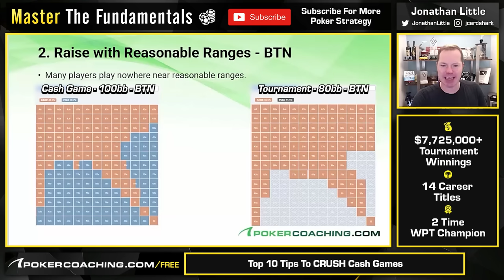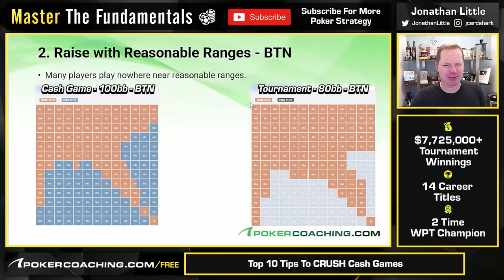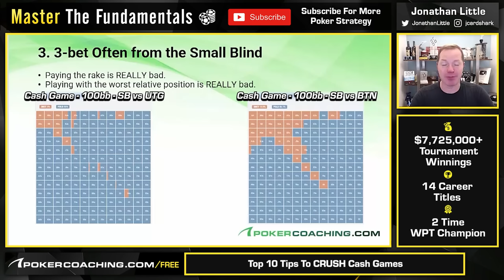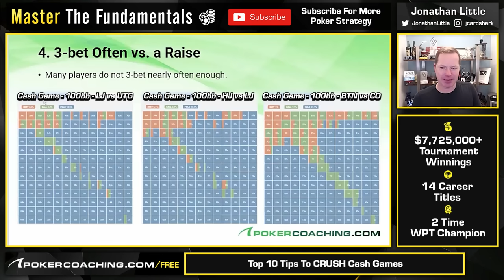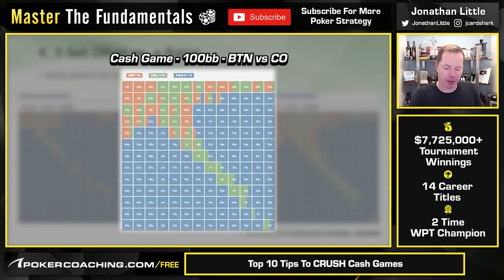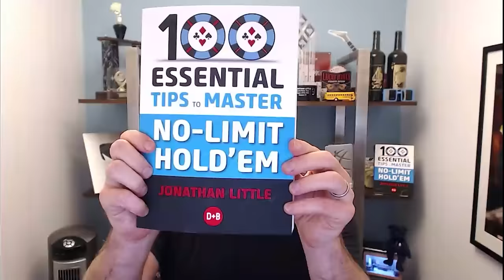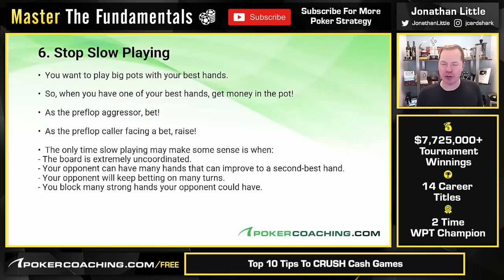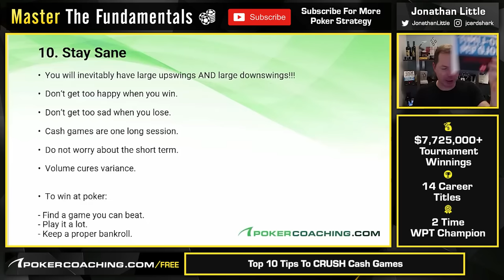TOP 10 Cash Game TIPS! [Master The Fundamentals]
Jonathan Little shares his top 10 cash game tips to help you start crushing at the poker tables. Learn these quick and easily implementable tips to take your poker game to the next level!

Jonathan's new book: 100 Essential Tips To Master No-Limit Hold'em is now available!

🔥 1. Stop Open Limping 🔥

Many of your opponents will open limp, but this is terrible poker!
- You let other players see the flop for 1bb
- You let the big blind see the flop for free
- You induce a raise from other players
- You ensure that the casino will take a rake

Instead make sure you are always raising if you are the first player to take an aggressive action!

🔥 2. Raise With Reasonable Ranges 🔥

Many players do not know the fundamental ranges that they should be playing. Lots of players do not know that your range should change depending on your position at the table, the action before you & also the depth of the stacks. There are many variables that will change what range of hands you decide to play when the action gets to you preflop.

🔥 3. 3-Bet Often From The Small Blind 🔥

Paying the casino rake is really bad for your bottom line as a poker player. The small blind is also the worst relative position on the poker table. You should look to try and win the hand pre-flop when you decide to play from the small blind, the only way you can do this is if you 3-bet! Most casinos will not take a rake pre-flop which is why we want to be more aggressive rather than passive from this position.

🔥 4. 3-Bet Often vs A Raise 🔥

Many players do not 3-bet nearly often enough and play far too passively pre-flop. They never give themselves a chance to just win the pot and are waiting to 'hit their hand'. By not 3-betting enough you also massively strengthen your range to only premium holdings when you do decide to 3-bet. Good poker players will figure this out very quickly and know exactly how to play against you when you do 3-bet.

🔥 5. Postflop - Consider The Range & Nut Advantage 🔥

Remember that each flop will usally favor one player over another. If you have a range advantage, you should usually bet frequently for a small size. If you have the nut advantage then you should usually use large bets.

🔥 6. Stop Slow Playing! 🔥

You want to play big pots with your best poker hands. So, when you have one of your best hands, make sure you are getting money into the pot! If you are the preflop aggressor then you should bet! If you are the preflop caller and face a bet then make sure you raise! There are a few occasions where it does make sense to slow play:

- The board is extremely uncoordinated
- Your opponent can have many hands that may improve to a second best hand
- Your opponent will keep betting on many turns
- You block many strong hands that your opponent could have

🔥 7. Play Cautiously Multi-Way 🔥

When lots of players see the flop it is highly likely that someone has something! If it is not you, then it is going to be someone else! This forces you to play extremely cautiously in multi-way pots. Do a lot of checking from out of position. Betting for value/protection is usually fine when in position. Remember that you need a much stronger hand when playing with multiple players compared to when you are in a heads-up pot. Remember to not stack off too lightly!

🔥 8. Exploitatively Over-Fold To Large River Bets 🔥

Most players hate getting stacked! For this reason, when most players want to put all of their money in the pot, they usually have a premium made hand. Equally, most players hate getting caught bluffing. So, almost no one bluffs enough. Your exploit against these players is to over-fold against them!

🔥 9. Keep A Proper Bankroll 🔥

You will inevitably have large upswings AND large downswings. You should recognize this and plan ahead. Even if you have a huge win rate, you should keep at LEAST 3,000 big blinds in your bankroll. If you want to be overly cautious then keep 7,500 big blinds or even more.

🔥 10. Stay Sane 🔥

You must try your best to stay in control of your emotions. Don't get too happy when you win and don't get too sad when you lose! Cash games are one long session, try not t o focus on the short term. And always remember my biggest tip: Volume cures variance!

To win at poker:

- Find a game you can beat
- Play it a lot
- Keep a proper bankroll

0:00 - 10 Tips To CRUSH Cash Games!
0:14 - #1 - Stop Open Limping
2:25 - #2 - Raise With Reasonable Ranges
5:15 - #3 - 3-Bet Often From The Small Blind
7:32 - #4 - 3-Bet Often vs A Raise
9:58 - #5 - Postflop - Consider The Range & Nut Advantage
13:43 - #6 - Stop Slow Playing!
16:48 - #7 - Play Cautiously Multi-Way
18:57 - #8 - Exploitatively Over-Fold To Large River Bets
20:43 - #9 - Keep A Proper Bankroll
21:52 - #10 - Stay Sane!